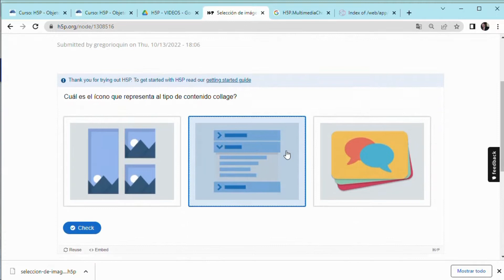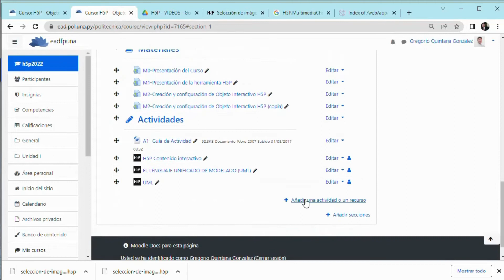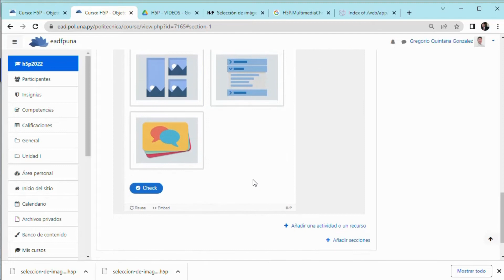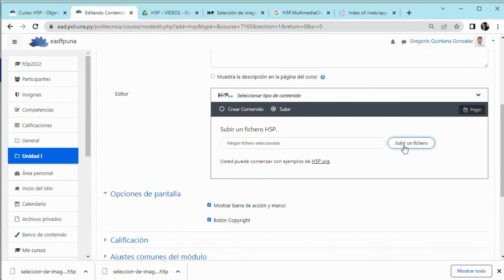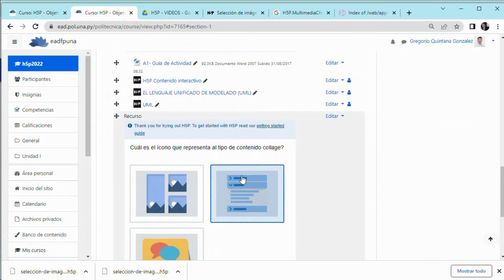Evaluación de los Aprendizajes - H5P "Reutilizar contenido"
Docente: Gregorio Quintana